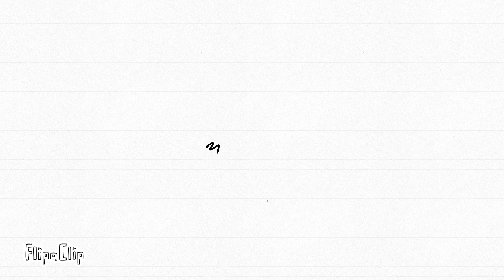A FlipaClip Test Animation I made a while ago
(The animation was made roughly 1-2 years ago from now.)

The character being animated is Flick (who in color would be drawn mostly purple,) the main protagonist of a series I tried to make a very long time ago called “PIX”.